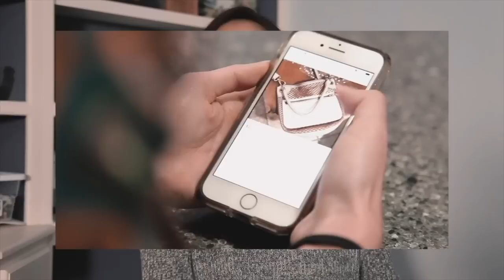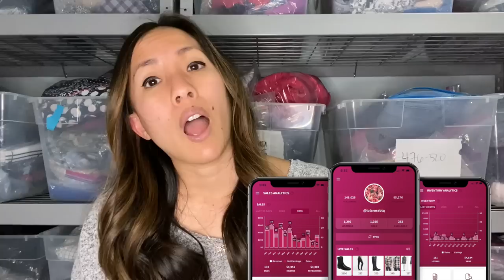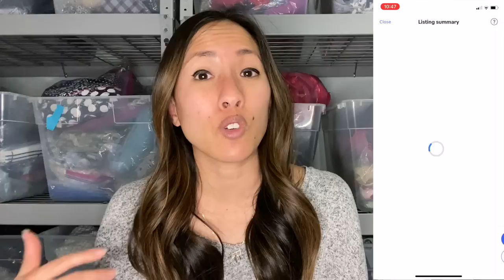MAKE $1K PER MONTH Reselling Online on Poshmark & eBay: 5 Reselling Tips - Best Side Hustle for 2021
What if I told you that it is possible to make $1000 a month reselling used clothing, home goods, and anything else you can find inside your own home by selling them online on platforms like Poshmark, eBay, and Mercari? Here are five tips for the best side hustle of 2021 - reselling! Learn how to make money from home by selling things online!

Links to other reselling tools I use on a daily basis:

Dymo 4XL
Dymo Compatible Shipping Labels (1 roll)